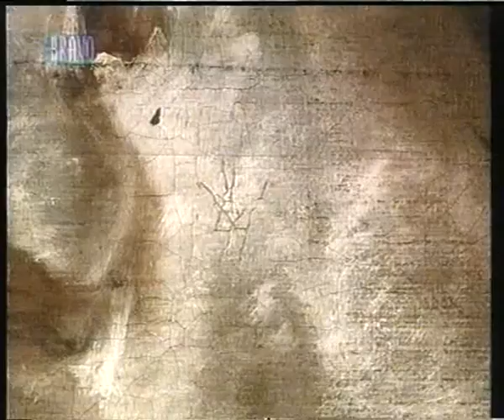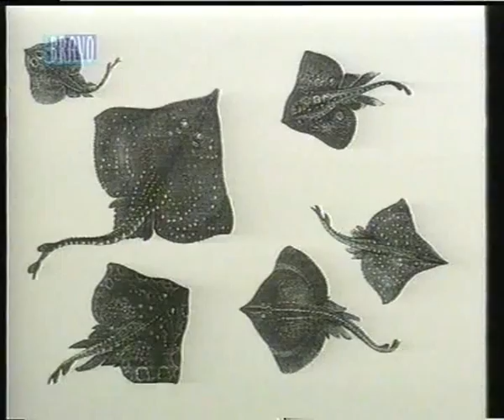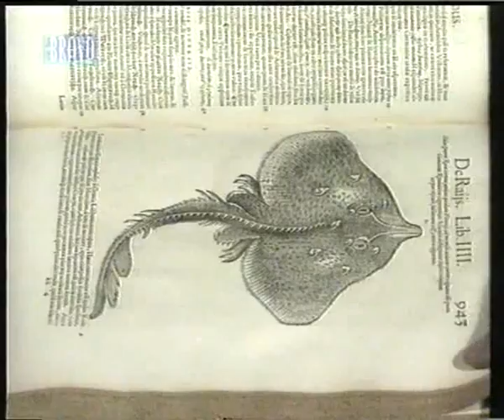La Raya CHARDIN 3 de 4